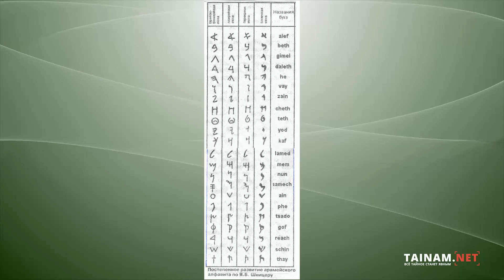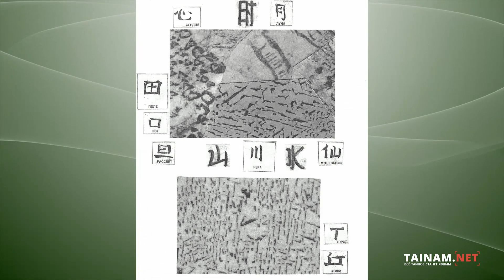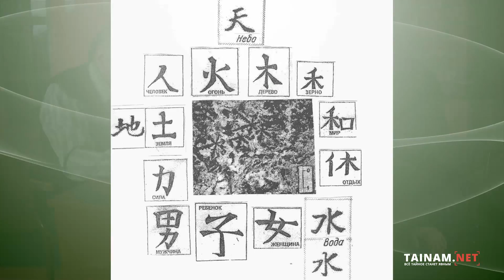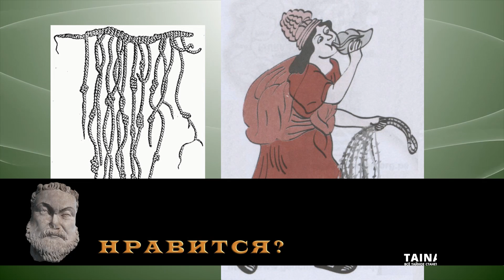Природная письменность, или как Люди изобрели письменность, копируя природные подсказки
Уважаемые друзья! С этим и другими подобными ему материалами огромного цикла полностью можно ознакомиться по адресу

Дорогие Зрители нашего канала Тайнам Нет и поклонники блистательного Игоря Владимировича Давиденко!

Мы предлагаем Вам уникальный материал, в котором есть
- мощный пролог про место человека в биосфере Земли;
- в котором есть невероятная по содержательности основная часть об отличиях между Человеком и животным миром;
- и есть аналитический, но не ортодоксальный эпилог!